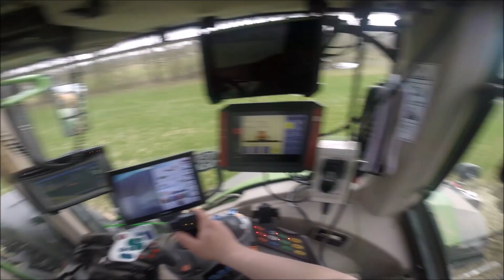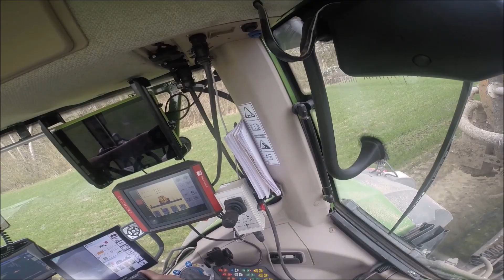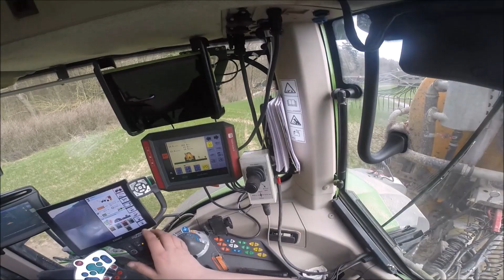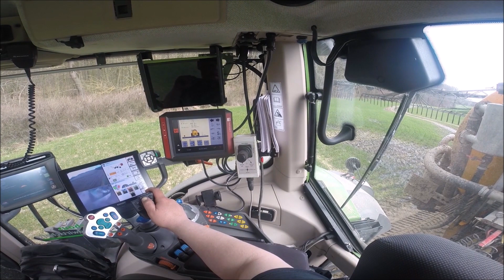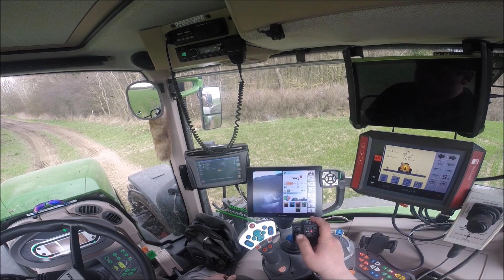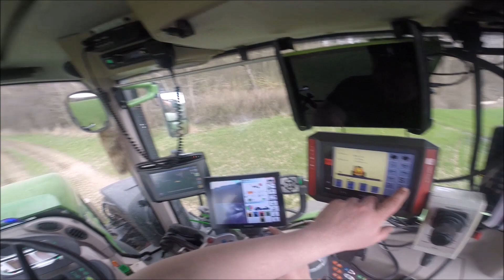Güllefahren Teil 4/ Cabview/ Fendt 933 + Veenhuis Premium Integral 30000 + Vogelsang 36m